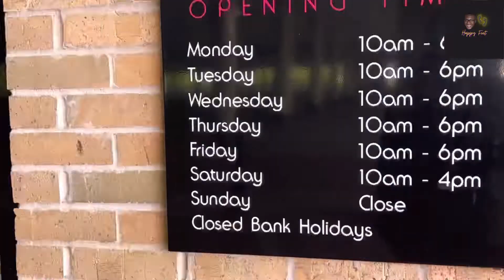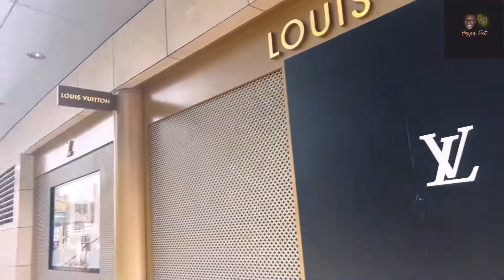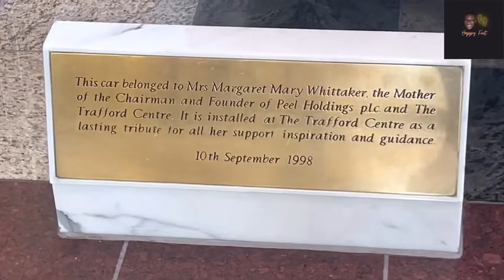REUNION WITH SISTER AFTER 15 Years Apart// (emotional)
Massive credit to my mother to being able to bring all her kids abroad to give them a better future at the expense of her present.